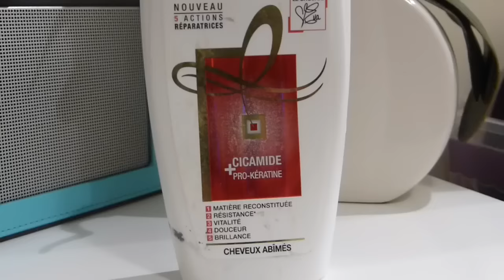Fall Night Routine | JeSuisMoi ♡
❤️ Hello tout le monde, j'espère que vous allez bien, je vous retrouve aujourd'hui dans uneNight Routine Automne Edition.

🌸INFOS SUR MES VIDEOS :
Je filme avec un Lumix FZ200
Cette vidéo a été entièrement montée avec IMovie
Mes miniatures sont faites avec Pic Collage
Je poste mes vidéos une fois par semaine

🌸 INFOS SUR MOI :
Je m'appelle Ornella

🌸J'espère que cette vidéo vous aura plu. Mettez moi en commentaire le thème de la prochaine vidéo que vous aimeriez,en attendant je vous fait de gros bisous 😘

JeSuisMoi 🌺

🌸 Ornella